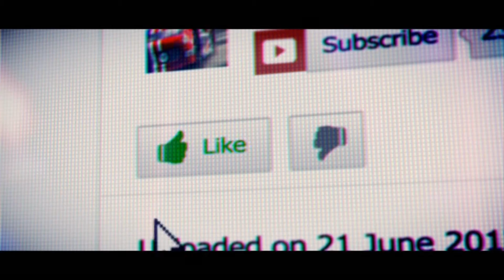GRID 2 - Trayectoria #1 Gameplay (Career Mode)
Gameplay al videojuego GRID 2 en el modo trayectoria.
En este primer vídeo se muestra la introducción del juego en este modo, donde correremos nuestra primera carrera y nos enseñarán a hacer drift en Indianapolis. Así empezaremos a ganar unos cuantos de fans.
Elegiremos los datos de nuestro perfil y estaremos listos para empezar a dar caña a nuestros rivales en próximos eventos...